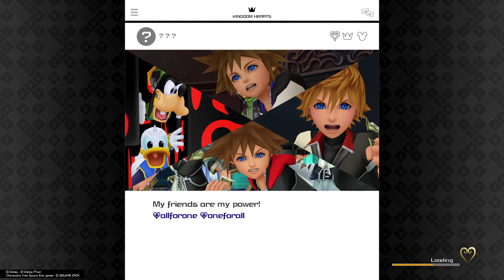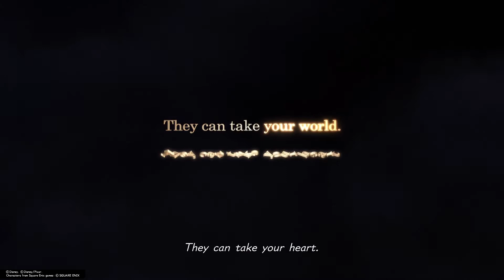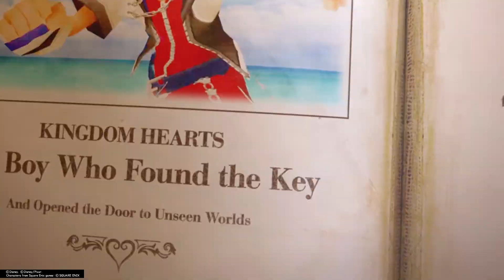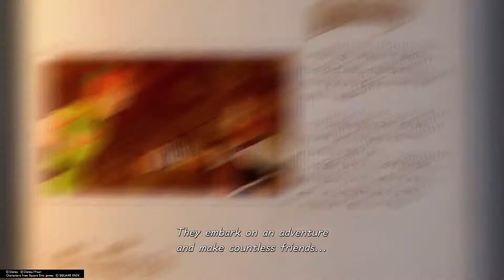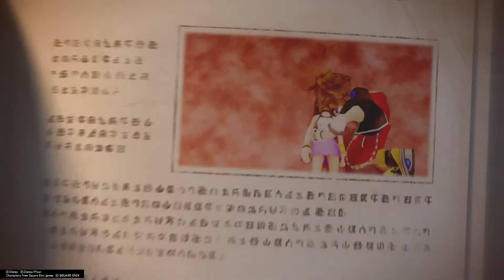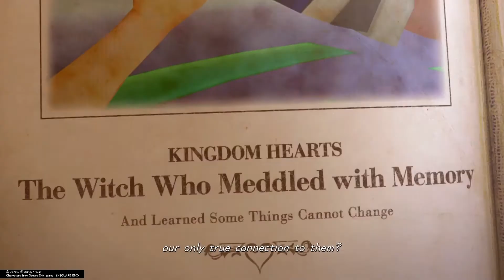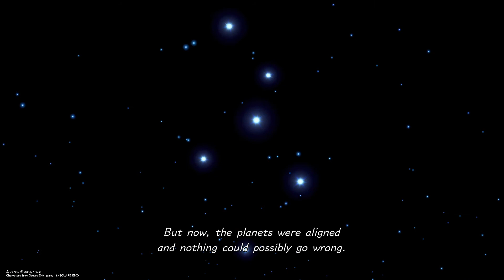KINGDOM HEARTS 3 Episode 1